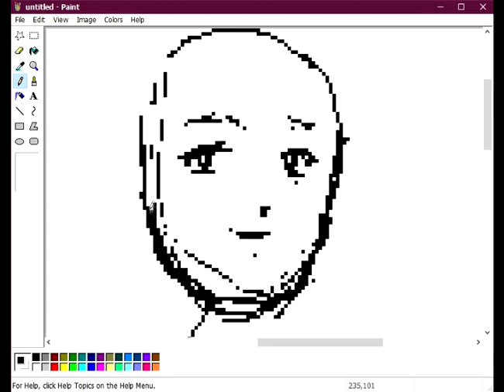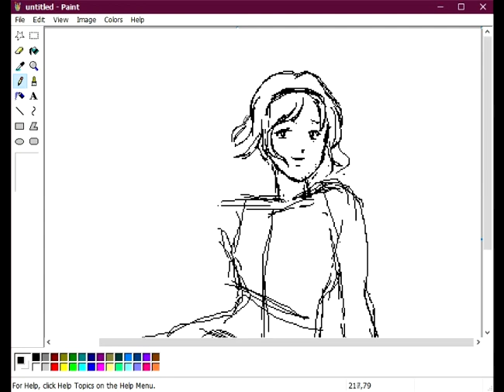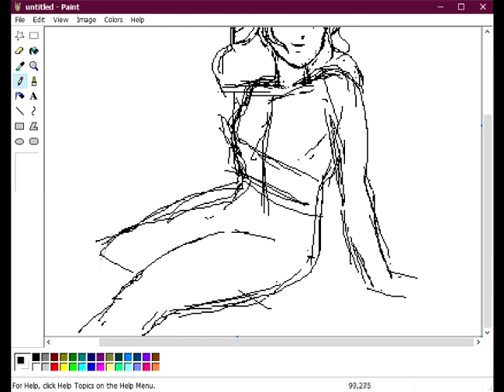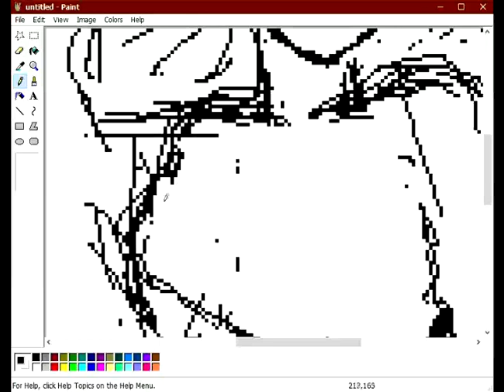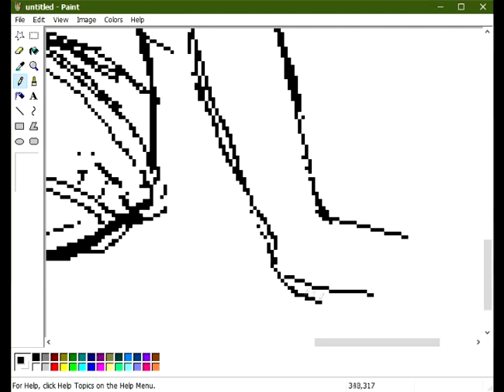drawing a woman, mspaint - PC mouse [timelapse ]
an oldschool -like- manga woman